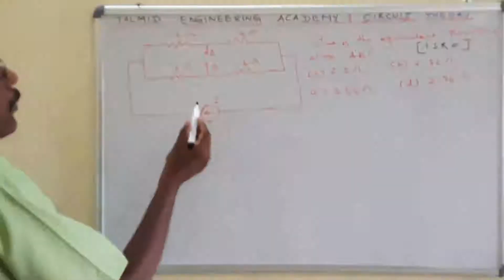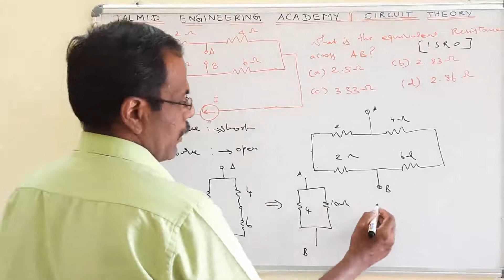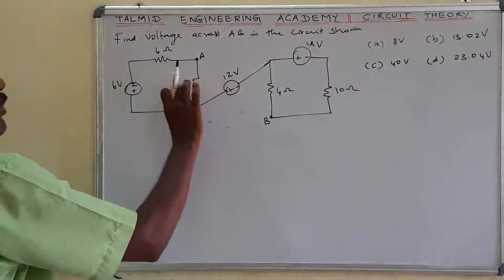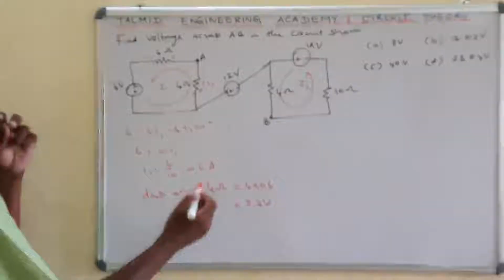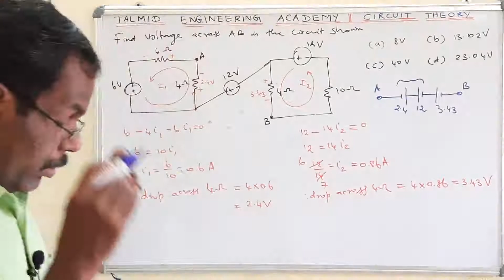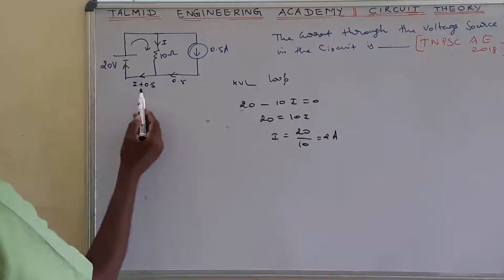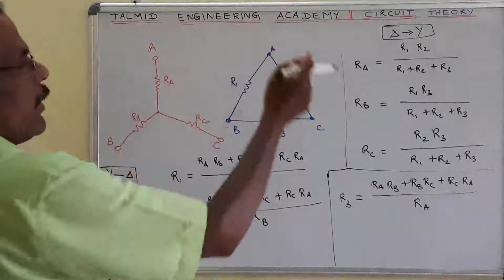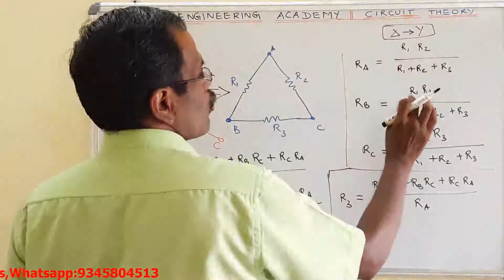PART 5: Circuit Theory: Solutions for previous year GATE/ESE/TANGEDCO/TRB examinations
This video is continuation of previous one.